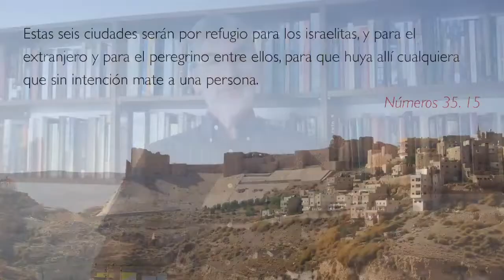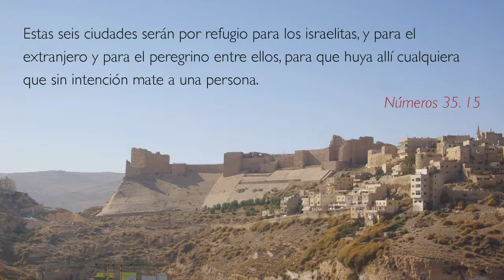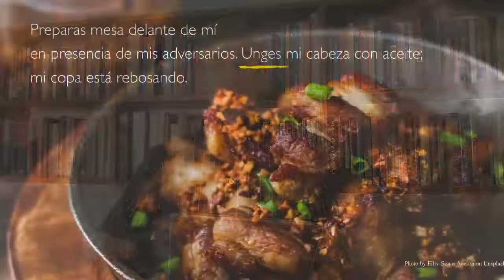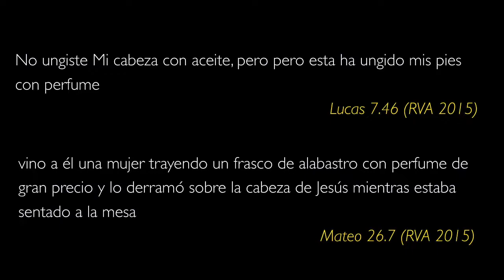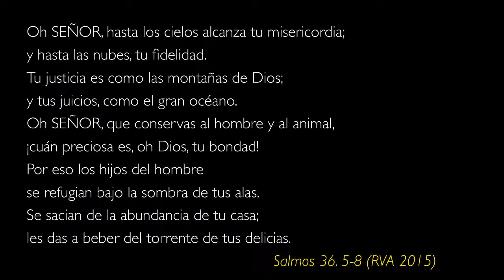Un banquete y el amor de Dios- Devocional- Día 5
¿Cómo un banquete puede explicar el amor de Dios en nuestras vidas? El versículo 6 del Salmo 23 nos recuerda que Dios nos ama y lo hace en abundancia.
Christopher Shaw es el director de Desarrollo Cristiano Internacional y director de la revista Apuntes pastorales. Cuenta con amplia experiencia en la formación de líderes, la que incluye diez años como profesor titular en el Instituto Bíblico de Buenos Aires, donde terminó su licenciatura en Teología.
Producido por la Sociedad Bíblica Argentina
Usado con permiso por Sociedades Bíblicas Unidas en Ecuador